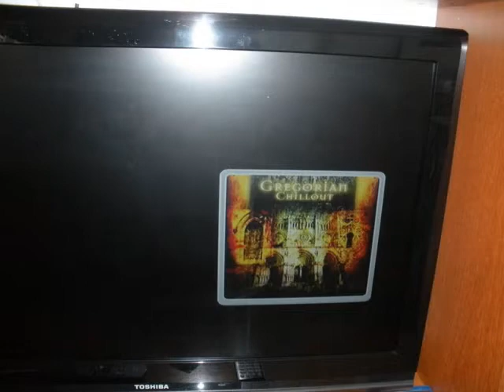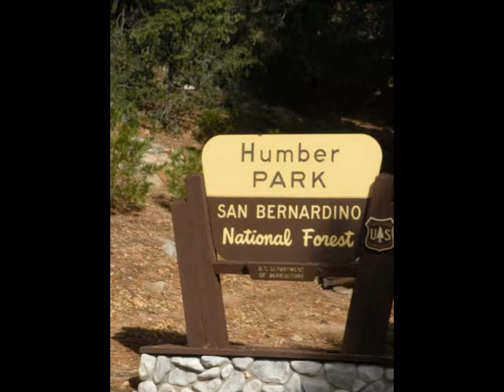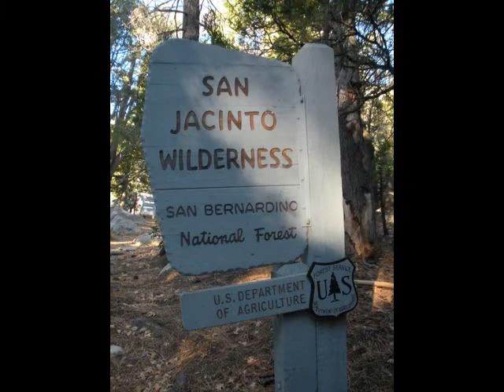The Boys go from Del Mar to Idylewild on Veteran's Day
A Jaunt to the woods to bring back memories of the last 25 years on a cool November day